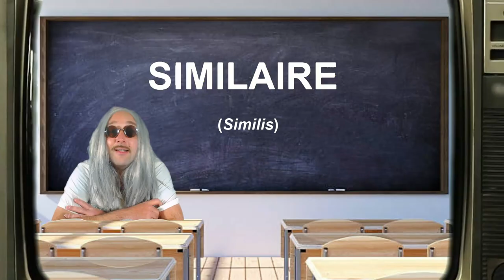The Isle VS Path of Titans - LEQUEL ACHETER ? QUEL EST LE MEILLEUR ? (Comparaison Graphique) #1